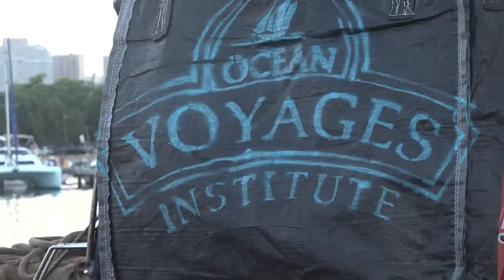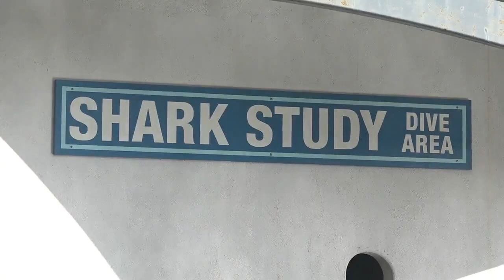Hawaii recognizes June 8 as 'World Oceans Day'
With June 8ths recognition of World Oceans Day, a number of local community groups have made a splash to contribute to efforts in their own unique ways. For the news you need to know,

Follow us @kitv4: Facebook Instagram Twitter For the news you need to know,